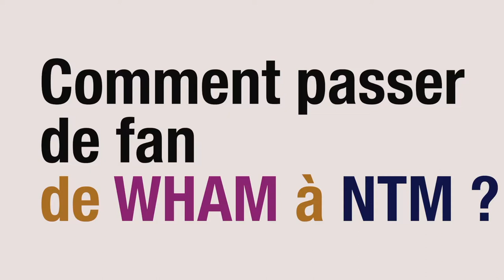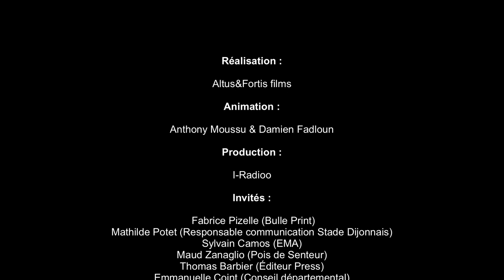LE DÎNER S02 EP02_ENTREE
Découvrez la décoration des années folles du restaurant Chez Jo à Dijon et un focus sur 2 invités (Sylvain Camos EMA EVENTS et Thomas Barbier Femmes en Bourgogne)